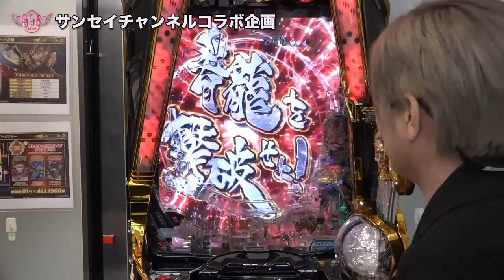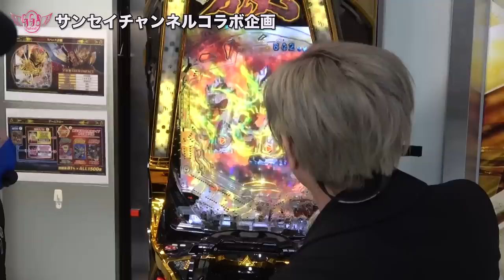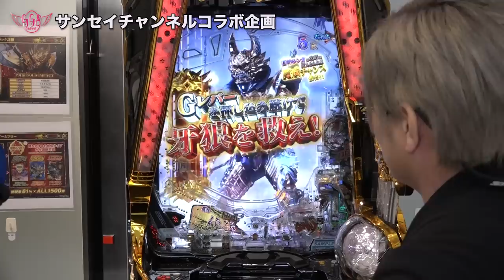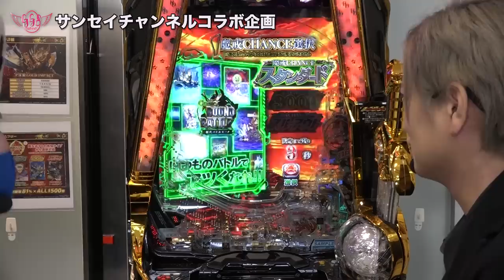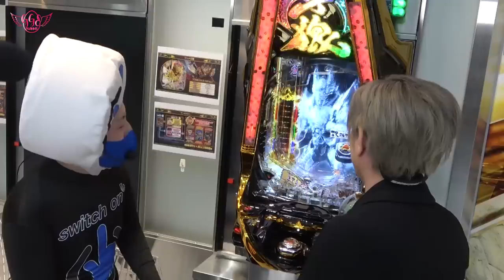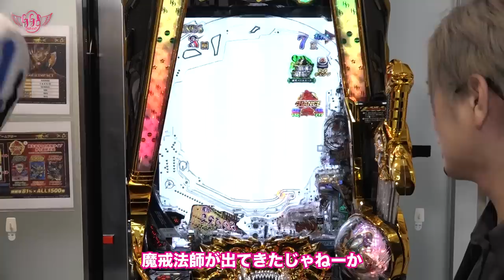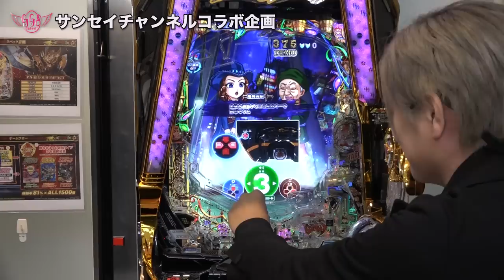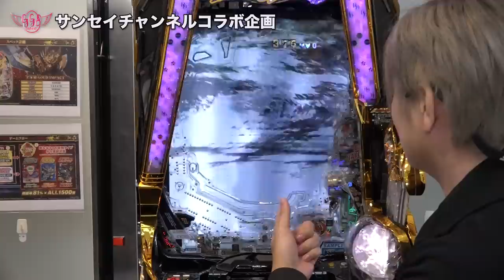牙狼GOLDIMPACT新台をジンガが試打！！【サンセイチャンネルコラボ企画】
今回のコラボ動画の続きはサンセイチャンネルで公開されています！！

■ジンガ（井上正大）を撃破せよ! 　ご本人とスペシャルバトル!!【GGE CHANNELコラボ】